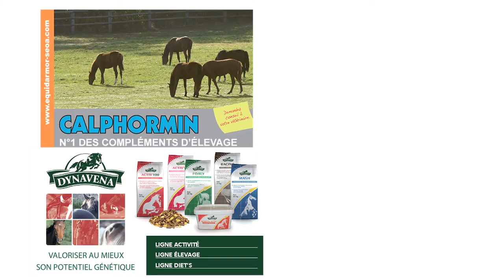FRENCH FIFTEEN, étalon au Haras du Logis St Germain - RDE 2015